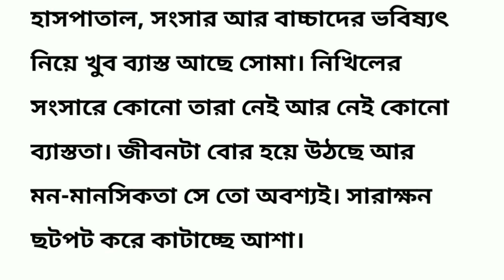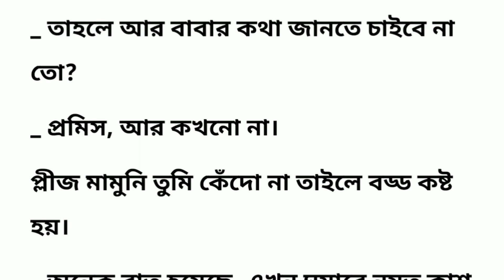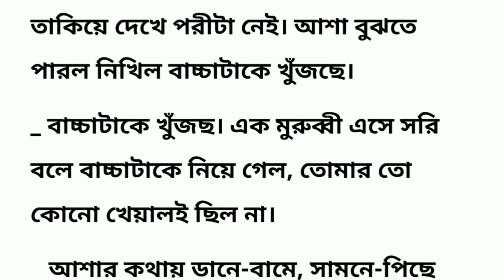সংসারে কী এমন বিপত্তি ঘটল যে নিখিলকে দ্বিতীয়বার বিয়ে করতে হলো? (8th part) Bengali short story